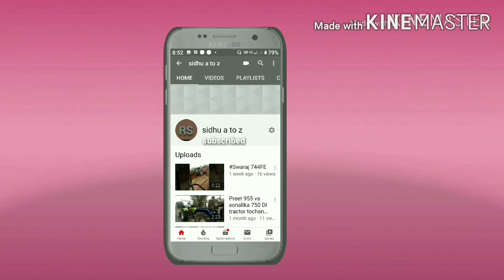new Hira| swaraj 744|trolley| kartar 4000 combin ਵਿਕਾਊ ਹੈ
NEW HIRA 785 price

New hira combine Price 2020

Kartar Combine Price